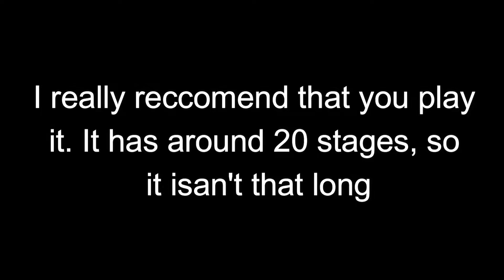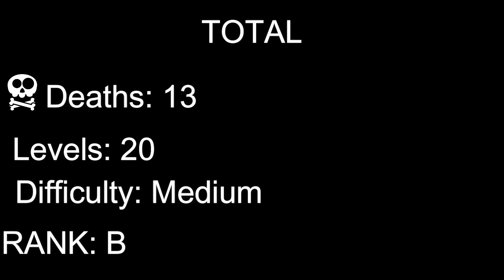Roblox Obby Playthrough: ESCAPE THE DUNGEON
Can i escape the dungeon? Watch to find out!